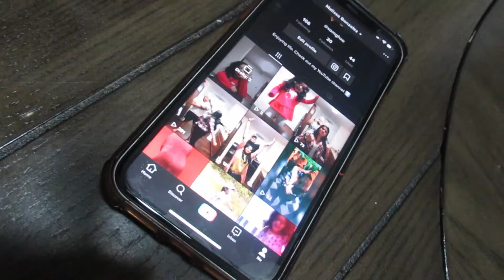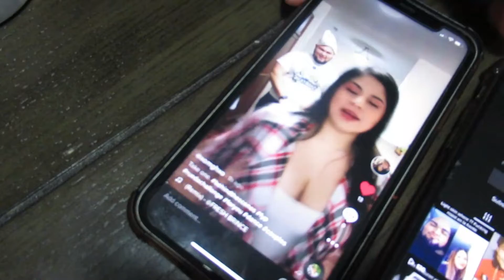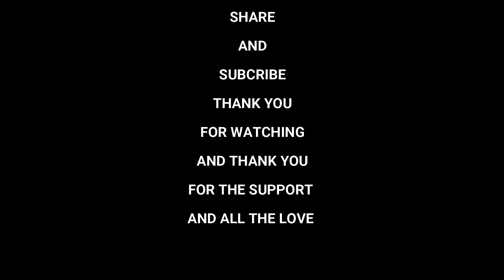How To Get Famous on TikTok in 2020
WE TRIED TO BECOME TIK TOK FAMOUS IN 24 HOURS BUT WE DID NOT REALIZED HOW MUCH WORK WE WOULD HAVE TO PUT INTO THIS CHALLENGE WE WERE ABLE TO GET UP TO 2K VIEW ON ONE VIDEO BUT MELISSA WAS ABLE TO GET 12K VIEWS ON ANOTHER VIDEO SHE DID, BUT YOU GUY WILL GET TO LAUGH WITH US AS WE TAKE ON THIS TIK TOK CHALLENGE OF BECOMING FAMOUS IN 24 HOURS.

YOSI: @YOSNEXTDOOR

MELISSA: @MGHXOO

New Intro Beat Provided By Hiii Rolll